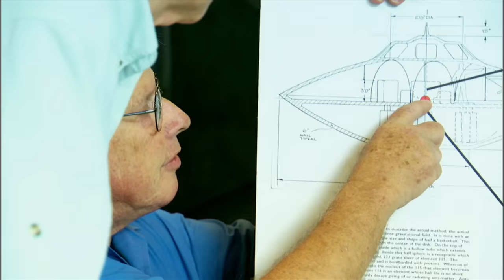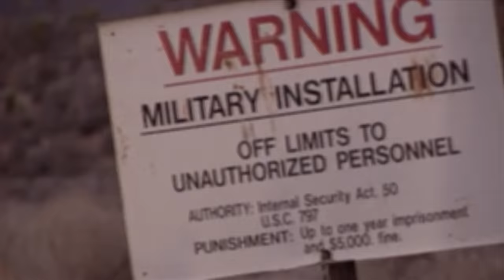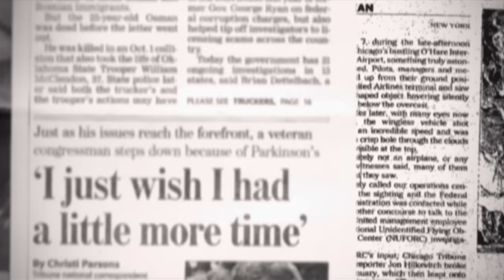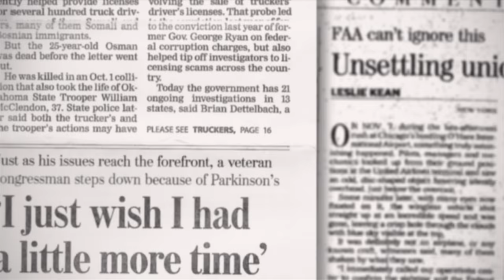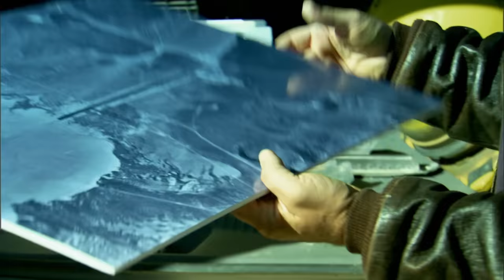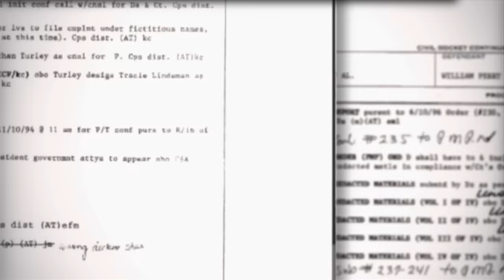UFO Hunters: Unspoken Secrets of Area 51 (S2, E13) | Full Episode | History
Join Lawrence Fishburne as he uncovers the truth behind the strangest mysteries of all time in History’s Greatest Mysteries: Solved

On October 26, 1994, the U.S. government made their first official acknowledgment of Area 51. Six months later, nearly 4,000 acres of previously public land surrounding the base were closed, in Season 2, Episode 13, "Area 51 Revealed."

UFO HUNTERS follows the team of Bill Birnes, Kevin Cook and Pat Uskert, as they investigate UFO cases around the world. The team’s access to UFO evidence is unparalleled—and their expertise allows them to quickly identify bogus claims of UFOs. Together, they use eyewitness accounts, scientific experimentation, documents recently released through the Freedom of Information Act and footage that has never been seen on television to piece together compelling—and sometimes chilling—evidence of UFO phenomena.